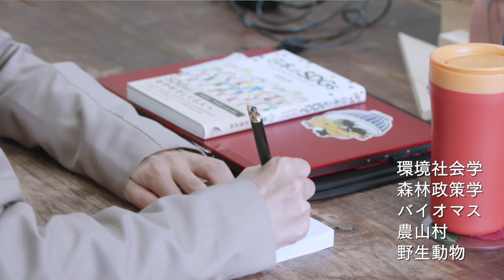農学部附属寒冷フィールドサイエンス教育研究センター 研究室紹介動画（山本 信次教授・地域資源管理学研究室）専門分野：林政学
以下の動画もぜひ、ご覧ください。